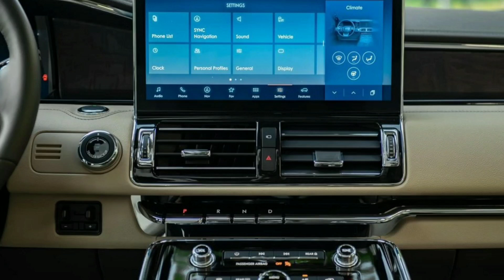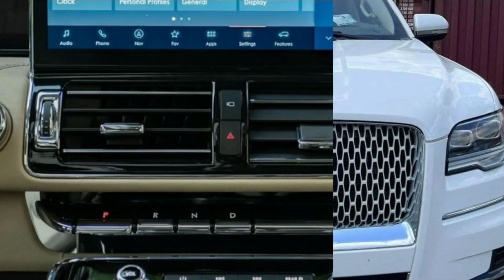SUV cỡ lớn đồng hạng Kia Carnival đầu tiên về nước, một vài nâng cấp nhẹ ở ngoại hình_360 Xe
360 Xe_Chiếc SUV hạng sang cỡ lớn Lincoln Navigator 2022 đầu tiên về Việt Nam thuộc phiên bản Reserve L với giá bán trải nghiệm trên 8 tỷ đồng. Xe cạnh tranh trực tiếp cùng với Lexus LX 600 hay Cadillac Escalade.